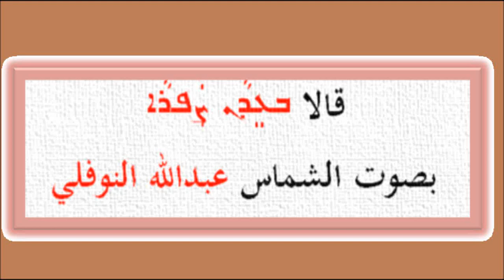Bedan Sapra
ܩܠܐ ܒܥܕܢ ܨܦܪܐ